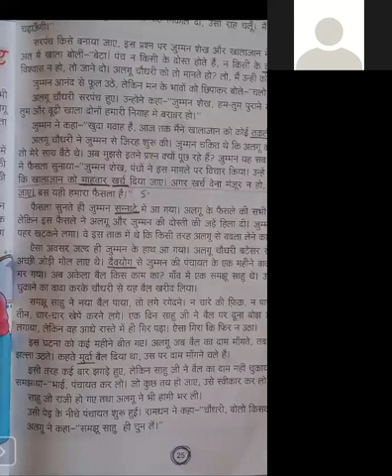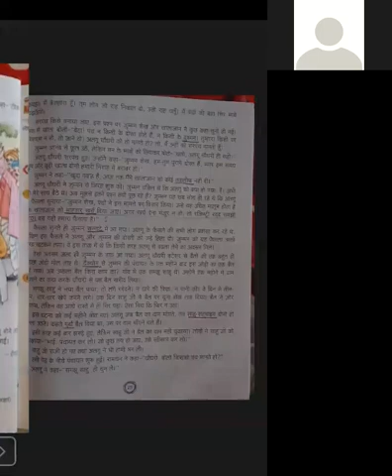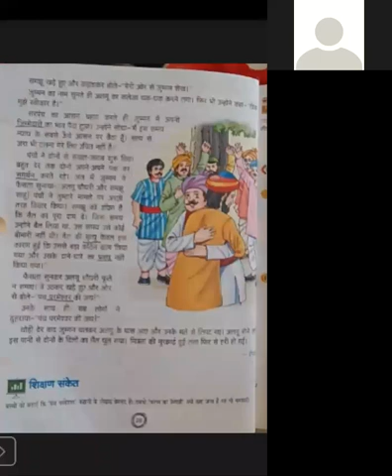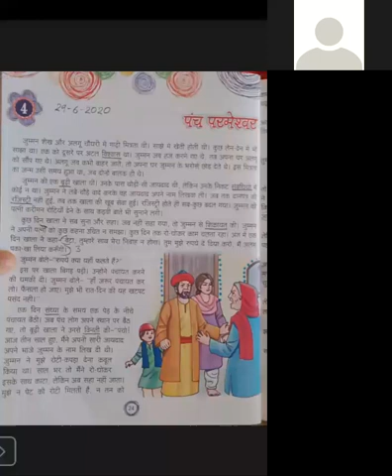Class 5th - 29-6-2020 - Hindi